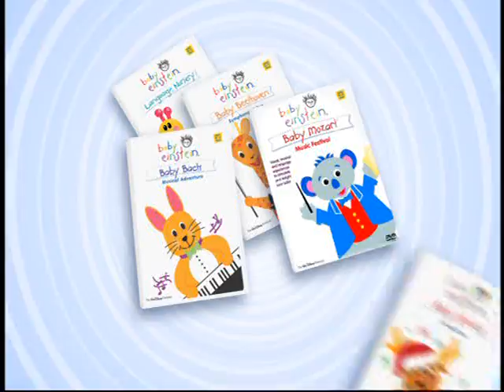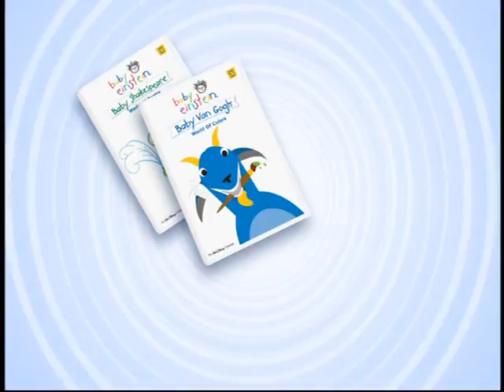VTS 14 1